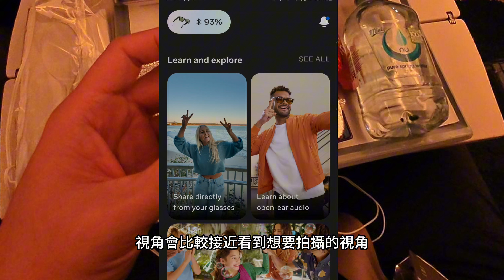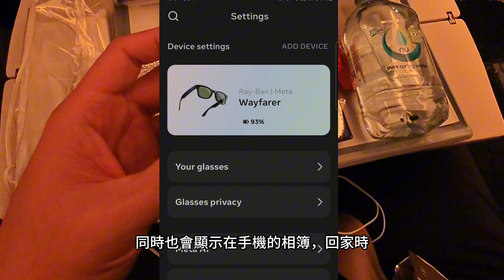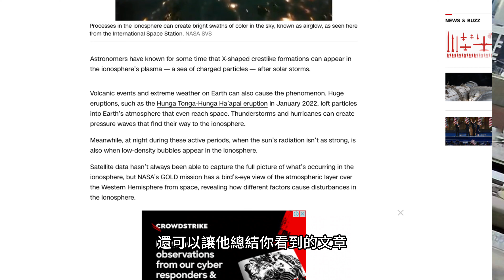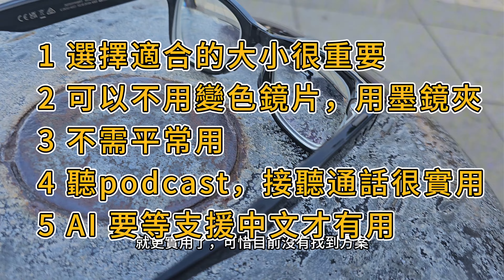[Meta Ray-Ban 智能眼鏡2代] 攝影、拍照、聽音樂加上AI功能，一副眼鏡讓你雙手自由，輕鬆記錄生活點滴！來看看我的使用心得分享吧！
在七月的澳洲家庭旅行中，我們在雪梨機場等待期間閒逛時，意外發現了一款我夢寐以求的Meta Rayban智能眼鏡。這款Wayfarer的標準尺寸不僅時尚，而且雷朋的設計讓人無法抗拒。由於台灣沒有這款產品的銷售，網購也無法寄送到台灣，我毫不猶豫地刷了卡購買，並且還享受了退稅的優惠，真是物超所值！

My family traveled to Australia in July. While waiting at the Sydney Airport, I was wandering around and saw the Meta Rayban smart glasses that I wanted to buy. They are Wayfarer standard size, and the sunglasses designed by Ray-Ban have very stylish frames. They are not sold in Taiwan and cannot be shipped online. It’s Taiwan, so you can swipe your card right away and get a tax refund, which is super cost-effective.